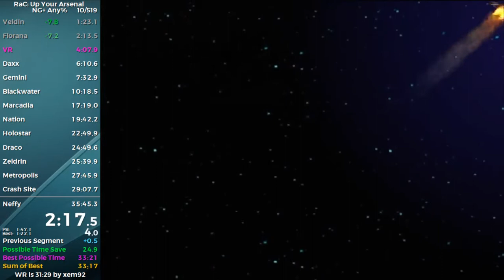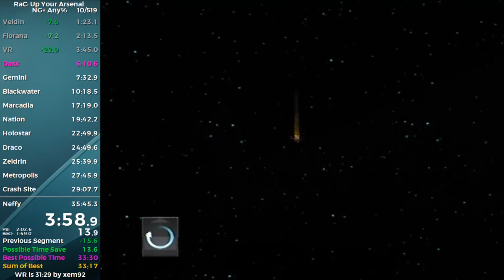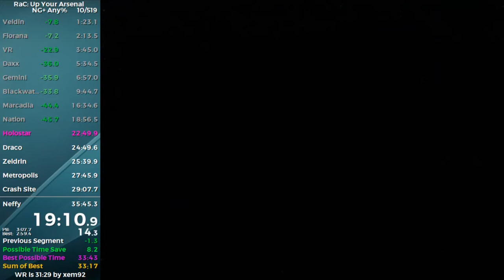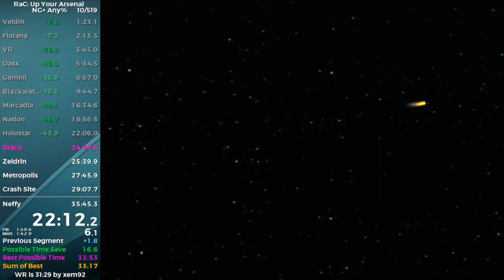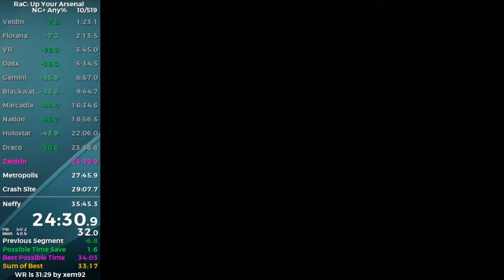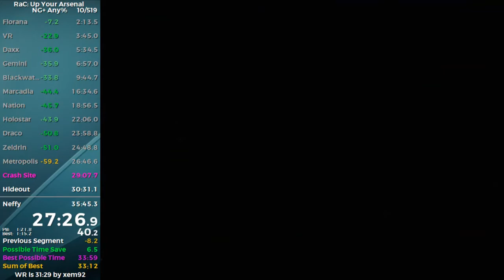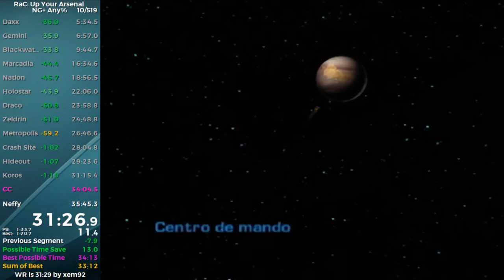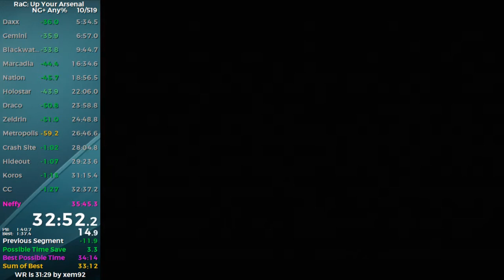Ratchet & Clank 3: Up Your Arsenal NG+ Speedrun in 34:22 - By Scaff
Big PB, feeling a lot of improvement lately. Interestingly, I'm only a minute or so off WR after nation (more than half way through the run), but then I lose 2 minutes in the late game, so I really need to work on that specifically. Hopefully 33 soon!